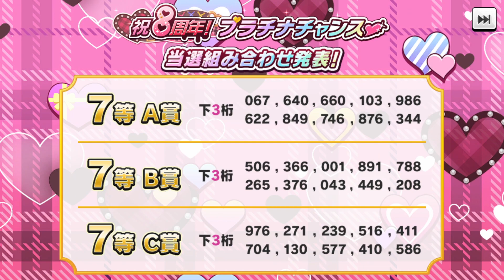【デレステ】祝８周年プラチナチャンス結果発表！！！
こちらから動画制作の支援が出来ます（メンバーシップ）

このゲーム実況は「バンダイナムコエンターテインメント ゲーム実況ポリシー」に基づき制作・配信されています。